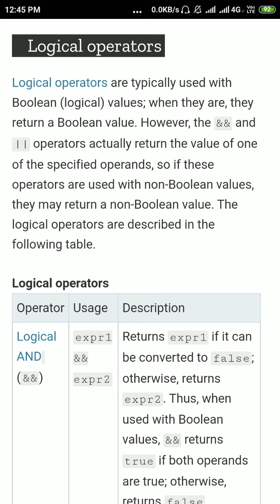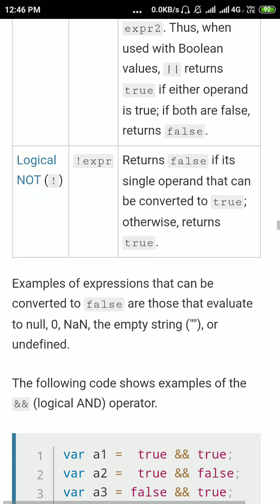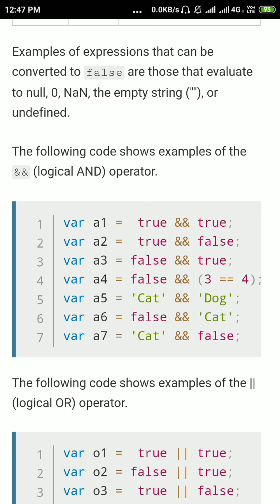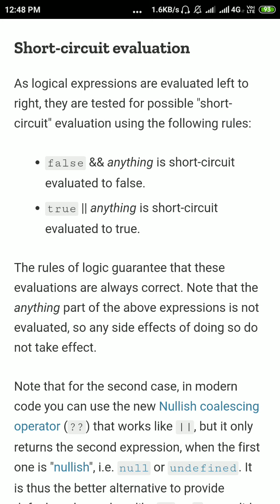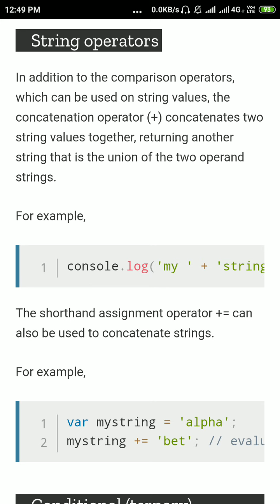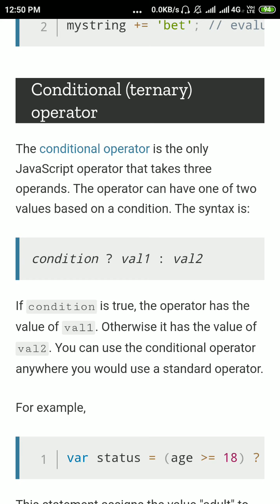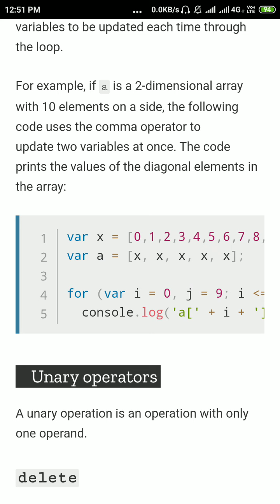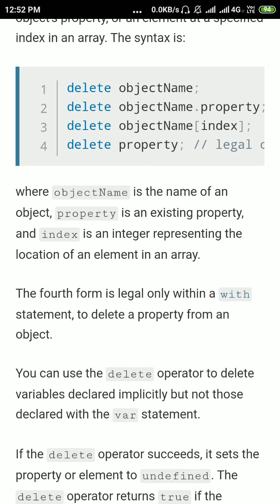Logical operator jayoti Veedyapith women's university